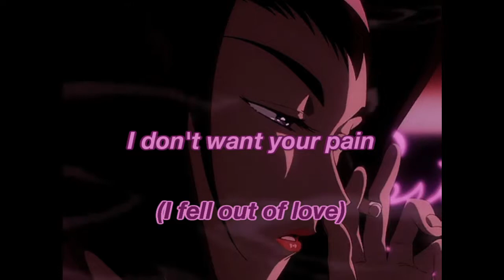HUNNY - Smarter Ways Of Saying It (Lyrics)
NBYTF5R67Y8UJIK I WAS TALKING TO MY FRIENDS ALL DAY BUT ITS STILL AN UPLOAD DAY WHERE I LIVE SO HI, ALSO I HELD HANDS WITH VICTOR INTERNET WHEN HE JUMPED INTO THE CROWD I- HGY7HUJIKMKONJHBUNJM